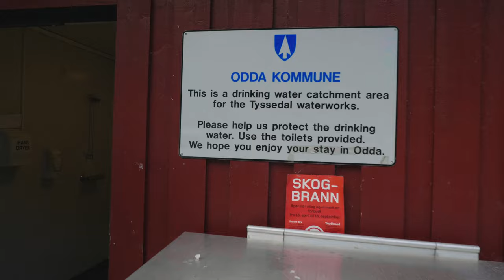Van Life | Van The Globe | Trolltunga Hike Norway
Sorry in advance for the dust on the lens,
didn't notice it until it was too late. Hope you like it anyway.

Thank You for your view, we appreciate it!

Camera used
Camera package
Camera package with lenses
Lens used
Gimbal used
Tripod used
Mic used
Mic package

External 10 bit 4:2:2 60fps used
External 10 bit 4:2:2 60fps package
External (Internal) SSD used
External (Internal) Backup disks used (2pcs)

Laptop used

Main editing computer rig
Memory: (2pcs)
Power Supply

Editing software